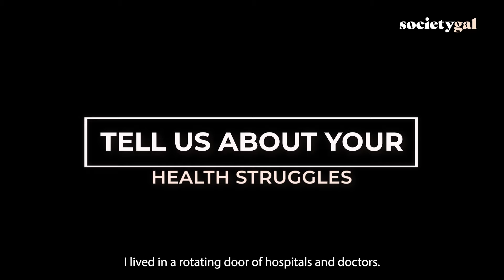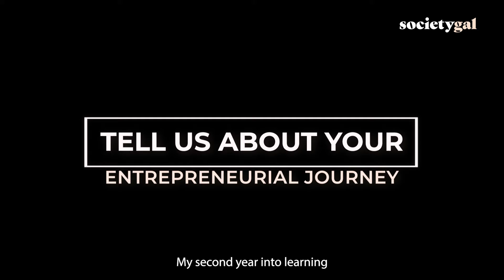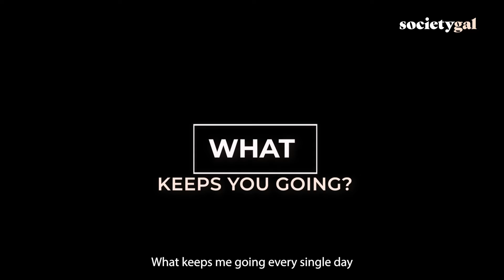How Dawnmarie started a global wellness brand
Personal health battles and emotional struggles were the fuel for Dawnmarie Deshaies to start the global wellness brand Dawnmariehealthyandfit, LLC.  For decades she has lived with and suffered from a chronic autoimmune disease that impacted her life in many different ways -

Multiple Sclerosis.
Multiple Sclerosis is a disease of the central nervous system, essentially the brain and spinal cord.￼

Through her journey of  learning about the disease as well as finding herself, she met many other people experiencing similar challenges in managing their daily lives.  Universal challenges like self-care, positivity, mental and physical health and community support were all areas she knew she could bring about change. An idea was sparked that would allow Dawnmarie to share with others her journey and deliver a community platform for warriors alike to find their own path to healing, health and positivity. By helping others heal and paying it forward, this has in turn helped her in her own continuing journey of healing.

Dawnmarie Deshaies has partnered with leading wellness experts to create a community platform for nutrition, fitness, self-care and auotimmune information while fostering a spirit of togetherness and awareness - enabling postive change and management in todays complex world.